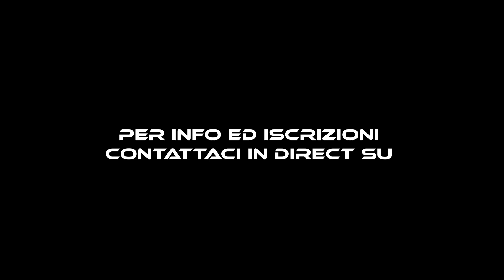ErA-Jump League "The biggest tournament in Italy" [ErA,Jump,oS,Fatal Grips]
⚫Official ErA Team▶

▪Founder: ErA LoRy•PS4
▪Coach: ErA Naxer•PS4
▪Streamer: ErA SePPi•PC
▶ErA Ienq•PC
▶ErA Sweet•PC
▶ErA LoRii•Ps4
▶ErA SkiilZz•PC
▶ErA Dymbz•PC
▶ErA Coco•PS4
▶ErA Fasu•Ps4
▶ErA Mobzy•PC
▶ErA Zara•PC
▶ErA Manu•PC [TIMEOUT]
▶ErA Cina•PC [TIMEOUT]